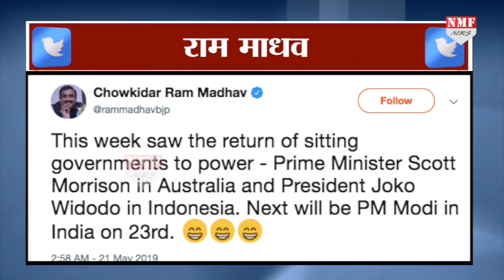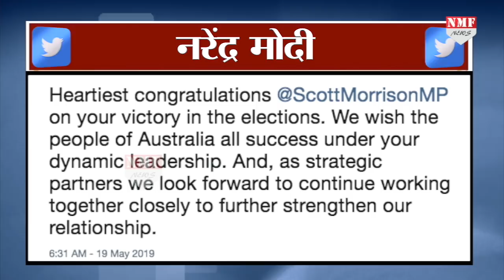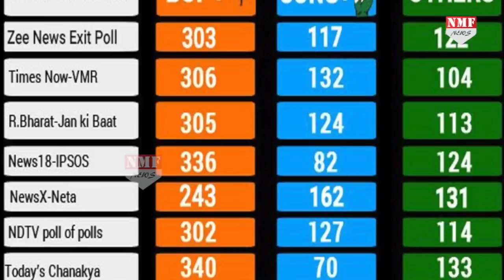ऑस्ट्रेलिया, इंडोनेशिया के बाद भारत में मोदी भी रचेंगे इतिहास !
इंडोनेशिया और ऑस्ट्रेलिया में हुई सत्ता वापसी के बाद पीएम मोदी ने दोनों देशों के राष्ट्रप्रमुखों को जीत की बधाई दी… अब बारी है… भारत में चुनाव नतीजों की मतगणना की, क्यया ऑस्ट्रेलिया, इंडोनेशिया के बाद इंडिया में भी मौजूदा सरकार सत्ता वापसी करती है ?
Editor- shrestha
Prashnat- DHEERENDRA